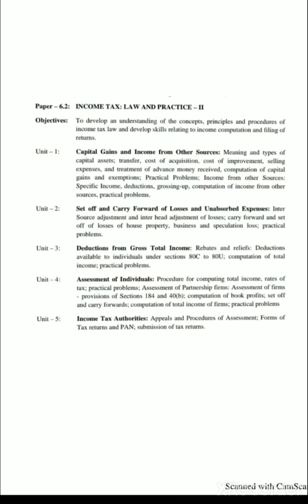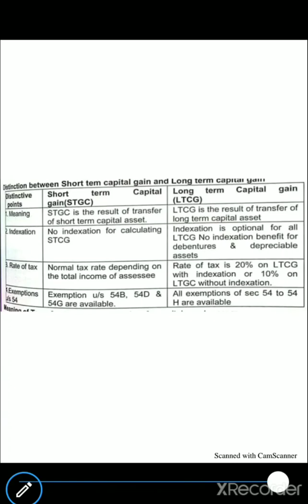B.com-6th sem- Income Tax preparation part1/ KUD university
Capital gain meaning, exemption, capital asset meaning and types. Types of capital gain.